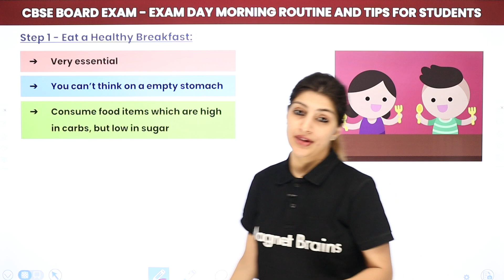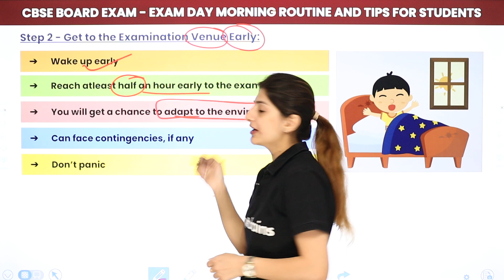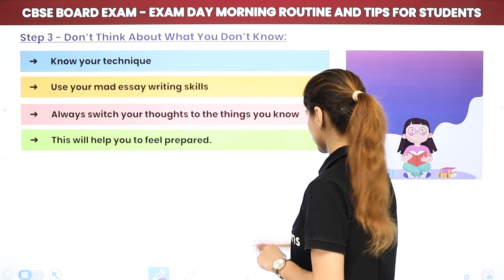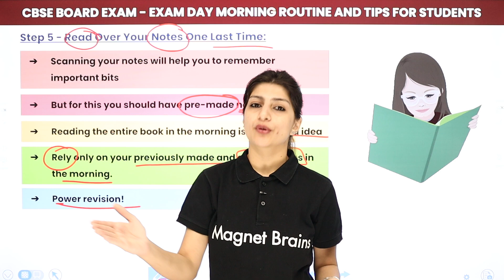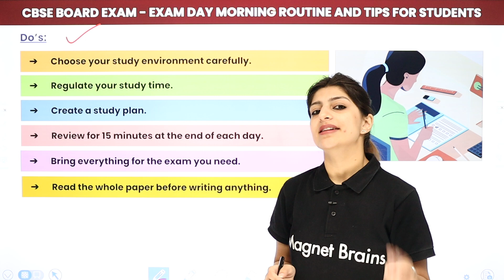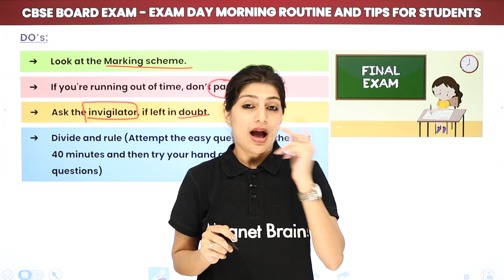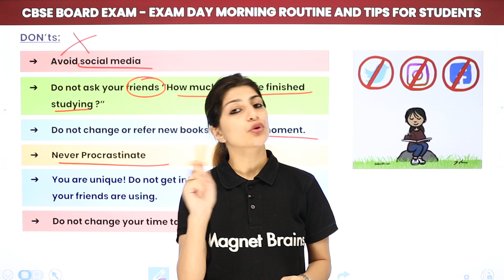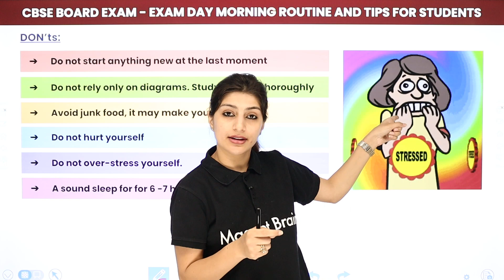Exam Day Morning Routine & Tips for Students | Last Minute Exam Tips | 2024-25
✔️ Topic Name: Exam Day Morning Routine & Tips for Students, Last Minute Exam Tips
✔️ Topics Covered In This Video (By Anisha mam): Discussed about perfect exam morning routine, last minute exam tips for students, tricks including how to do a quick power revision and stay positive for the exams.
In this video, Exam Day Morning Routine & Tips for Students, Anisha Mam shares essential strategies for a productive exam morning. Discover a perfect routine that includes last-minute tips and tricks for quick power revision. Stay positive and confident as you prepare to tackle your exams with ease!
00:00 Exam Day Morning Routine & Tips for Student
01:11 Step 1 - Eat a Healthy Breakfast
04:49 Step 2 - Get to the Examination Venue Early
08:53 Step 3 - Don't Think About What You Don't Know
12:41 Step 4 - Be Confident
15:15 Step 5 - Read Over Your Notes One Last Time
18:17 Step 6 - Surrounded Yourself with Optimistic People
22:21 Step 7 - Give Yourself a Pep talk
24:13 Do’s During Exams
32:05 Don’ts During Exams

exam day morning routine
last minute exam preparation tips
quick power revision techniques
effective study strategies for exams
positive mindset for exams
tips for student success on exam day
exam anxiety management
optimal breakfast for exam day
organizing study materials for exams
maximizing study time before exams
essential tips for exam success